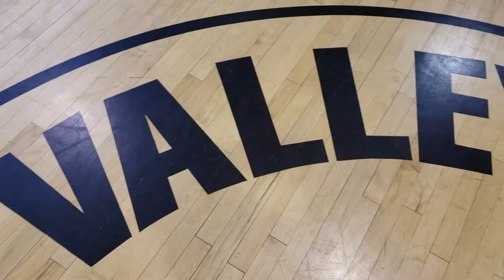KYRIE IRVING'S NIKE KYRIE 4 "MAMBA MENTALITY" SNEAKER PERFORMANCE REVIEW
TO SHOW YOUR SUPPORT FOR BOSSCO & THIS CHANNEL,

$SUPPORTBOSSCO

B. MITCHELL

Nick Kyrgios And Kyrie Irving’s Australian Connection Shines With Nike Zoom Vapor X “Kyrie 5”

ultra boost,adidas,on feetSeth FowlerSethFowlerAdidas Ultra Boost Clima Review#1Ultraboost Clima#1Clima CoolClimacoolClima#1Adidas Futurecraft 4D runner ReviewFuturecraft4d3d printed shoeindustrial designidproduct designdesignerAdidasAdidas Boost#18Ultra Boost,3Ultraboost#3Adidas NMDNMDhypebeasthypepick upultraboost#3ultra boost#3yeezy boost 350 v2 limited release Sneaker Shoes Review On FeetUnboxingNikeStyleFashionLifestyleNew YorkNYC
SNEAKERS I HAVE NEVER SEEN!! NIKE AIR JORDAN 3 TINKER HAFIELD WITH 3M Celebrates Paul George nike slides,KYRIE IRVING'S NIKE KYRIE 4 "ATOMIC PINK" IN STORE SNEAKER REVIEW +NIKE BENASSI JORDAN NIKE 4 nike kyrie 4 kyrie low
Nike Air Max Penny 1